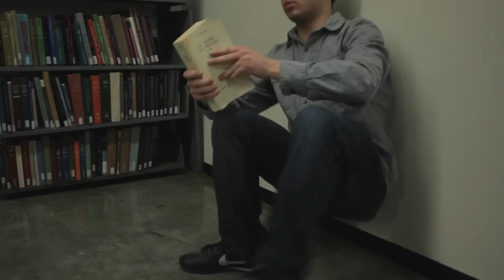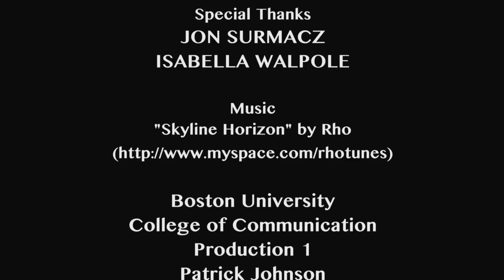Running out of Time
A short film about life. The theme of the film is that time is the enemy and momentum is our friend. This is something I learned as a member in my high school marching band, and it has stuck with me ever since.

Production 1
Boston University
College of Communication
Patrick Johnson